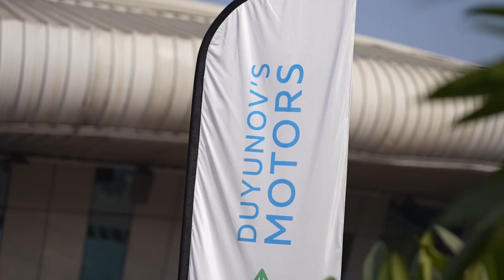"Slavyanka" based vehicles for India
In India, SOLARGROUP and the "Resurs" production cooperative demonstrated the "Slavyanka" technology in action. For this purpose a cargo and passenger tuk-tuk and a boat had been chosen with combined winding motors mounted on them.

All these vehicles were demonstrated within the framework of the SOLARGROUP conference in India.

You can find more details in the video.

Where in Russia are "Slavyanka" based electric cars to be produced? Find out by clicking the button below.